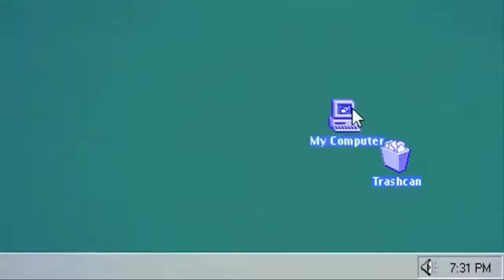Top Funny Video Fails Compilation